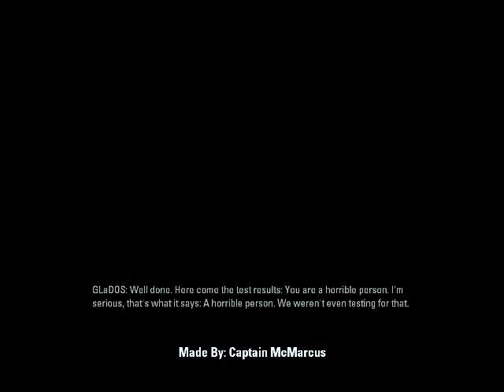[Portal 2 SDK] GLaDOS Voice Test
Testing the glados voice as well as checking out the indicator lights. Level basics is now finished, just need to begin epic texturing everything so people cant cheat like i did in this video, lol

Sorry i didnt get the panel tutorial done tonight but if you want a quick panel set up in which is suitable for a trigger_once then this tutorial will sort you out
However, if you connect the panels from that tutorial to a button they wont play as smoothly compared to my ones but it should make you all happy